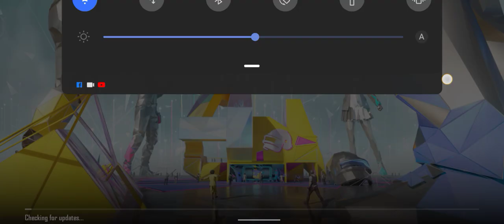Arena#pubgmobile with 18 kills but my wifi could not doing work properly 🙂😅